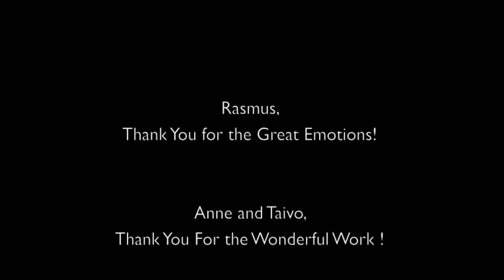Rasmus Mägi in Zürich (2014 European Athletics Championships).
The best Estonian male athlete of the year 2014 is a 400 m hurdle runner Rasmus Mägi. He renewed Estonian national record three times and won a silver medal in Zürich 2014 European Athletics Championships.

Eesti aasta parim meeskergejõustiklane on 400 m tõkkejooksja Rasmus Mägi. Ta uuendas Eesti rekordit kolmel korral ja võitis hõbemedali Zürichi Euroopa meistrivõistlustel.